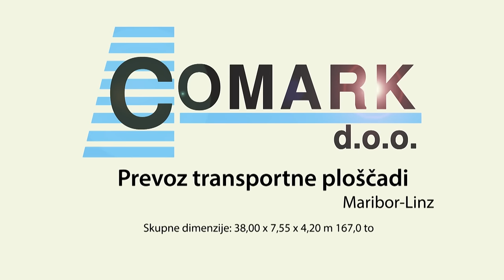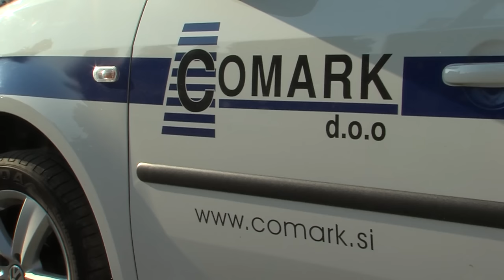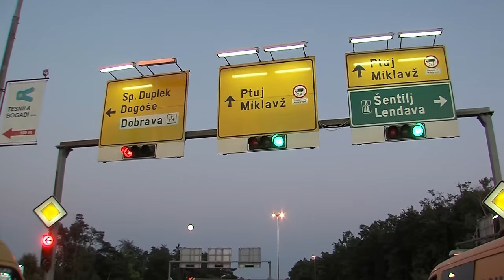Convoi exceptionnel - 7,50 meters WIDE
Although its summer and high temperatures we are still here to move OOG cargo. Last week was very SPECIAL as we transported - TRANSPORT PLATFORM wide 7,50 meters. As you will see in the clip, we have used modular trailer, put cargo on proper high as it is easier to transport wider cargoes on certain height because of the  road infrastructure (traffic lights, traffic signs and so on). A lot of PILOT (escort) cars was need for this operation. Police escort was necessary, for momentary road closures.
Kljub poletnem času in visokim temperaturam se projekti vrtijo naprej. Zares zanimiv je bil zadnji, ko smo vozili - TRANSPORTNO PLOŠČAD široko kar 7,50 metrov. Vse podrobnosti so lepo vidne v filmu. Uporabili smo modularno prikolico, tovor smo postavili nekoliko višje saj to olajša transport tako IZREDNIH širin (prometna signalizacija). Za varno vožnjo smo uporabili vsa SPREMLJEVALNA VOZILA, potrebno je bilo tudi policijsko spremstvo zaradi kratkotrajnih popolnih zapor.